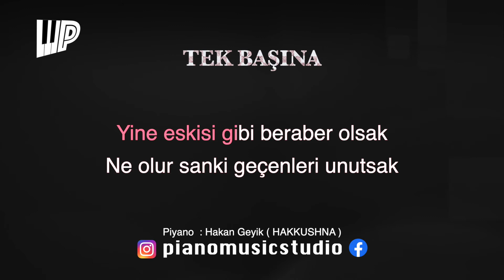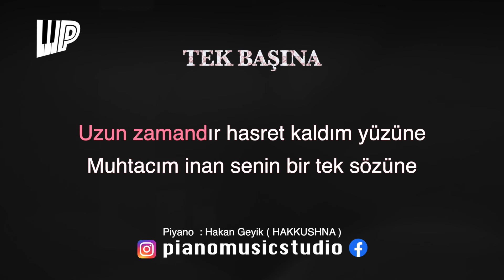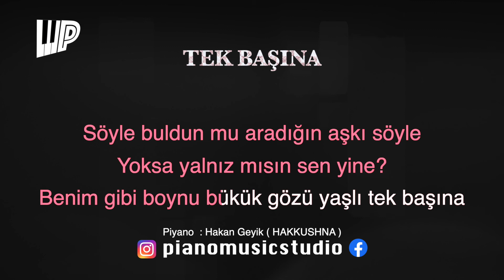Tek Başına Karaoke Piyano Altyapı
Piyano albümüme bu linkten ulaşabilirsiniz.